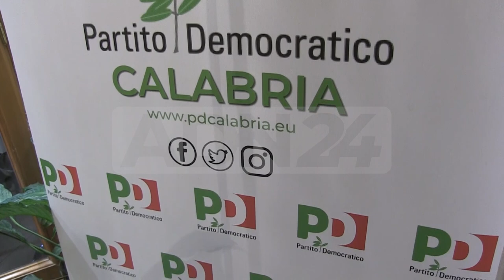Vibo Valentia | Francesco Boccia il PD non guarda al passato